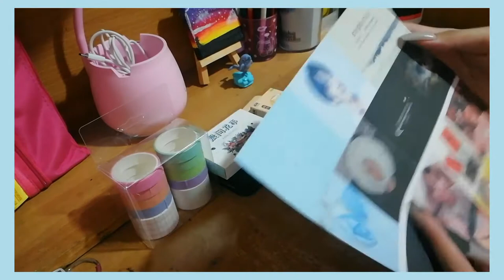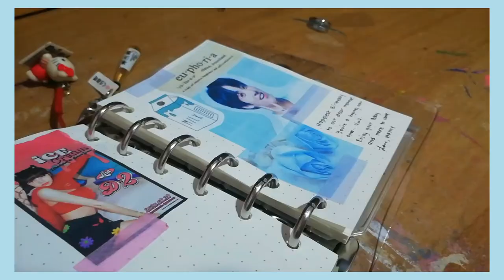Journal With Me w/ my 6 Ring Binder + HappyJungkookDay 🐰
I know I am one day late... sorry ✌️

6 Ring Binder